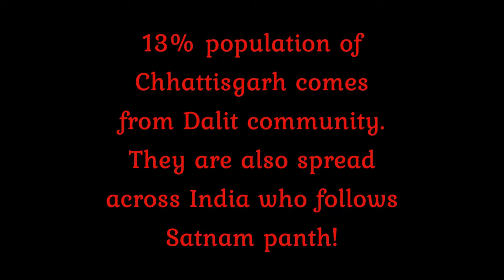गुरु घासीदास बाबा कौन हैं// Guru Ghasidas Kaun hai // ...